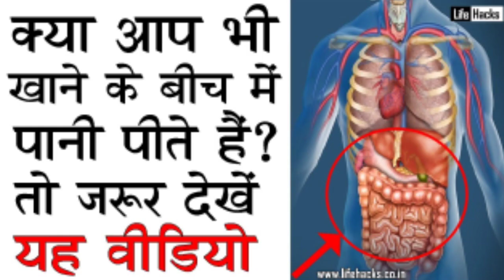पानी पीने का सही तरीका || पानी पीने के फायदे और नुकसान || पानी कैसे पीना चाहिए और कितना पीना चाहिए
पानी कैसे पीना चाहिए और कितना पीना चाहिए || ​पानी पीने से शरीर का मेटाबॉलिज्म सही रहता है

कहते हैं हर दिन कम से कम 8 से 10 गिलास पानी जरूर पीना चाहिए। पर्याप्त मात्रा में पानी पीने से शरीर का मेटाबॉलिज्म अच्छा रहता है, जिससे आपका पाचन सही तरीके से होता है। पानी पीते रहने से शरीर में फैट जमा नहीं होता।